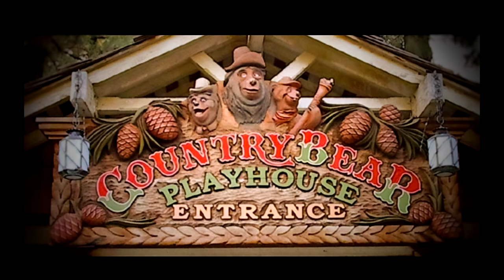Raymond Kinman, Master Woodcarver - The Truth In Advance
Raymond Kinman is a self-taught woodcarver/artist/designer and lifelong professional musician living in the heart of Gold Country - Grass Valley, California. He's no stranger to the arts - it runs in his DNA, coming from a long lineage of artists and musicians dating as far back as his Great-Great-Grandfather, Seth Kinman, whose presidential artwork graces The Smithsonian in Washington, DC to this day.

Learn more about Ray, and his Woodcarving Retreats - where you can learn from a Master Woodcarver.

Video Production by Kevin McElligott

             Allegretto Grazioso by Brendan Kinsella